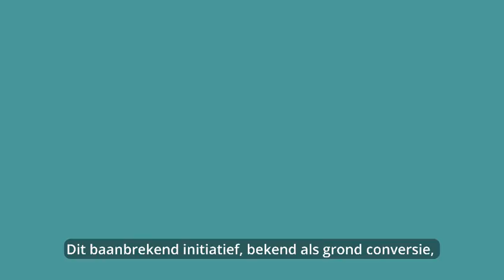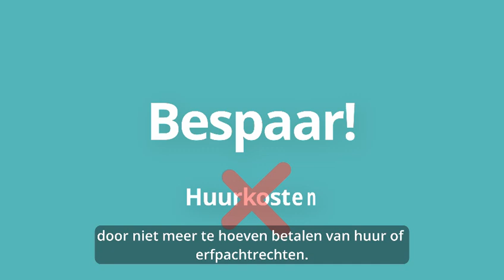INFORMATIE OVER GRONDCONVERSIE